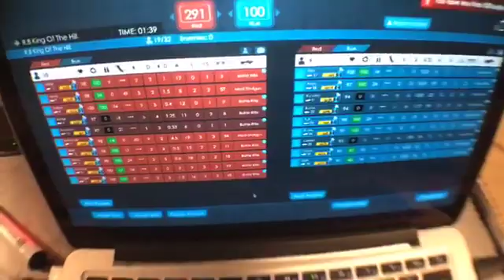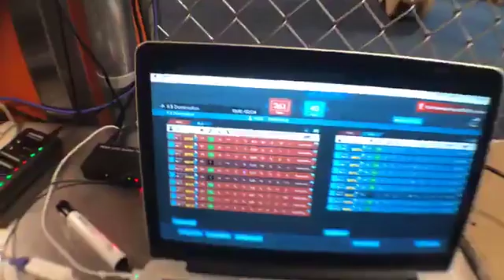Come play!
Have you played laser tag at our Mall of America location yet!?